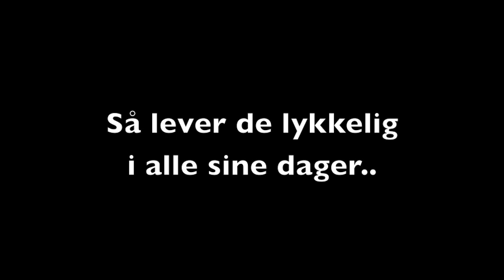Kvitkråke har fått make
Vikebladet melder at ei kvitkråke er observert i tett samarbeid med ei anna alminneleg utsjåande kråke i sjukheimsvingane i Ulsteinvik. Her er ein unik video av hendinga.